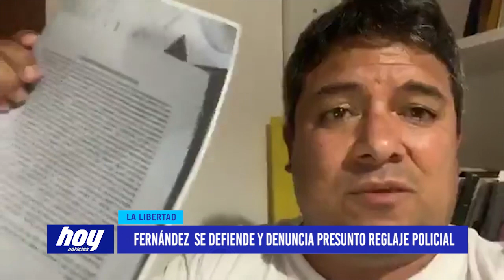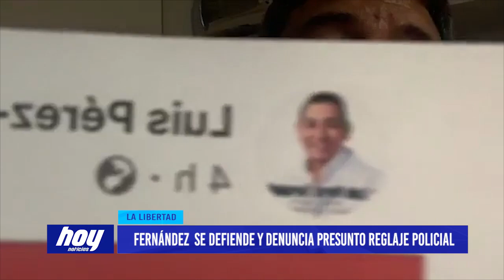Alcalde de Moche: Fernández se defiende y denuncia presunto reglaje policial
Alcalde de Moche vuelve a ser noticia, esta vez a través de redes sociales se defiende y desmiente que haya sido intervenido, asimismo denuncia un presunto seguimiento de la PNP y un excandidato.

Alcalde del distrito de Moche Arturo Fernández desmiente que haya sido intervenido y conducido a la comisaría de Moche, y denuncia supuesto reglaje entre la policía y un ex candidato a la comuna de este distrito.